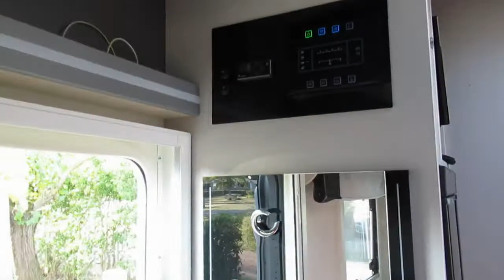2020 09 14 Michel camping car